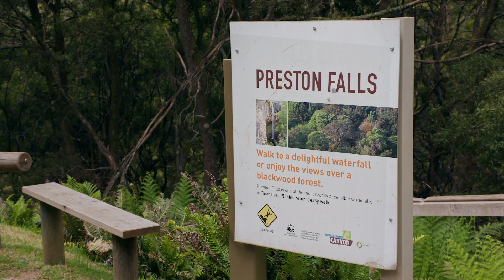Matthew Richardson - Preston Falls - ‘My Road to Adventure’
The Richardsons travel just outside of Ulverstone to explore a hidden natural gem of the region.